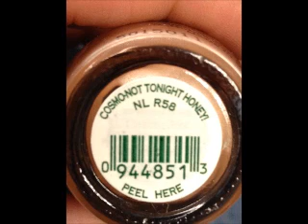Preprodution I was Late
All sounds done with my wind synth